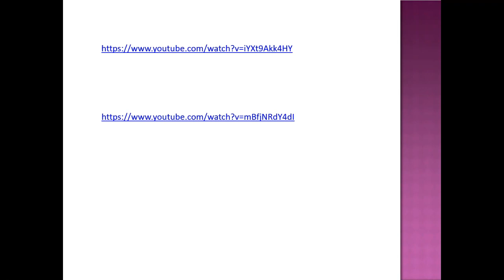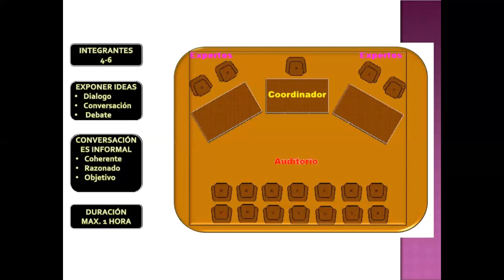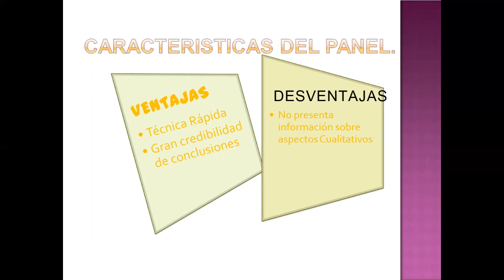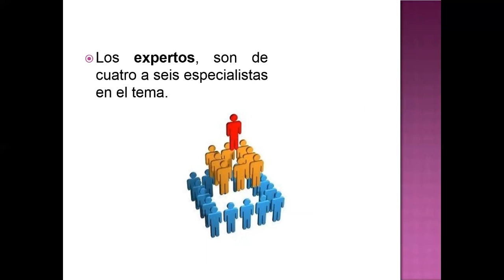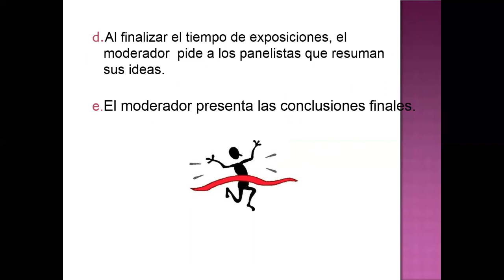EL PANEL - GRAMÁTICA - 5° SECUNDARIA